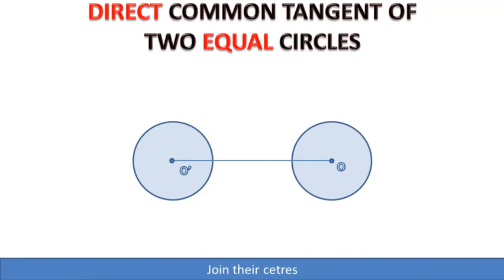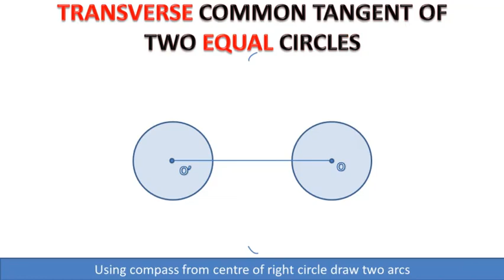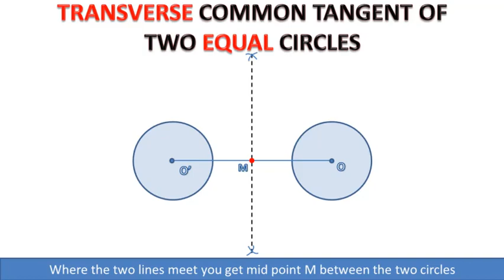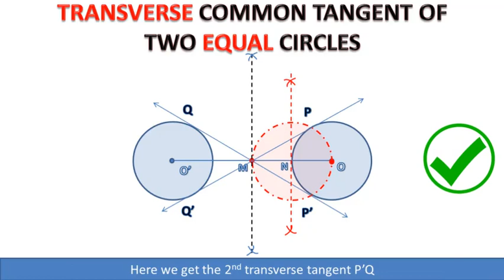Draw Direct (or External) and Transverse (or Internal) common tangent to two equal circles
13.3(iv-a) To draw Direct (or External) common tangent to equal circles || Class 10 Maths Chapter 13
13.3(iv-b) To draw Transverse (or Internal) common tangent to equal circles || Class 10 Maths Chapter 13

13.3(iv-a) To draw Direct (or External) common tangent to equal circles || Class 10 Maths Chapter 13
Given: Two circles of equal radii with centres O and O' respectively.
Steps of Construction:
1. Join the centers O and O'.
2. Find mid-point M of  OO' by drawing perpendicular bisector of OO'
3. Taking point M as Centre and radius equal to MO = MO' draw a circle.
4. Draw another circle with O as Centre and radius equal to r-r', cutting the circle with Centre  M at points P and Q.
5. Produce  OP and OQ to meet the first circle at Points A and B .
6. Draw O' A '∥ OA and O' B'∥OB.
7. Join A with A' and B with B' so that  AA'  and BB' are the required common tangents.

13.3(iv-b) To draw Transverse (or Internal) common tangent to equal circles || Class 10 Maths Chapter 13
Given: Two equal circles with centres O and O' respectively.
Steps of Construction:
1. Join the centers O and O'.
2. Find mid-point M of OO' by drawing perpendicular bisector of OO'.
3. Taking point M as Centre and radius equal to mMO=MO'draw a circle.
4. Draw another circle with O as Centre and radius equal to r+r', cutting the circle with Centre M at points P and Q.
5. Join O with P and Q. OP  and OQ meet the first circle with radius r at Points A and B .
6. Draw  O'Q'∥ OP and O'P'∥ OQ.
7. Join A with B' and A' with B so that  AB' and A'B are the required common tangents.

Chapter 13 class 10 maths 13.3(iv-a),
Chapter 13 class 10 maths 13.3(iv-b)
To draw Direct (or External) common tangent to equal circles,
To draw Direct common tangent to equal circles,
To draw External common tangent to equal circles,
Direct common tangent,
External common tangent,
To draw Transverse (or Internal) common tangent to equal circles,
To draw Transverse common tangent to equal circles,
To draw Internal common tangent to equal circles,
Transverse common tangent,
Internal common tangent,
Practical Geometry,
Ch 13,
Maths,
Cl 10,